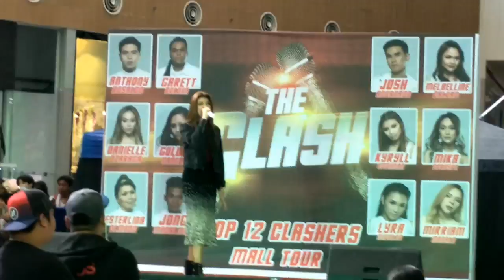The Clash : Kyryll Ugdiman performs Tatsulok by her Coach Bamboo